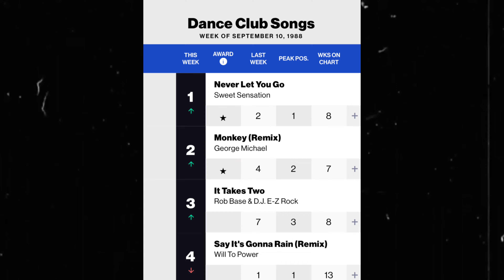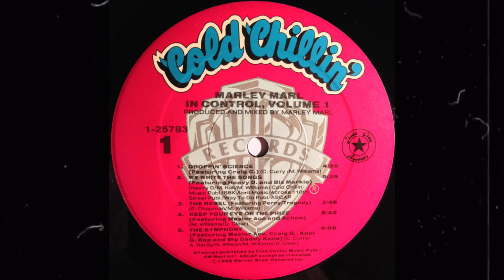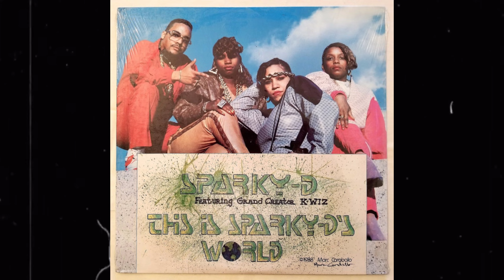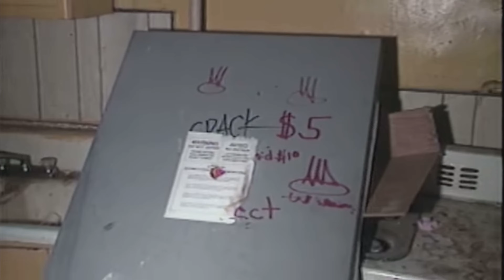1988 was the GREATEST YEAR in hip hop history (PART 1) - The New Generation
In this 5-part series, we’ll take an in-depth look into how the year 1988 may have been the GREATEST and MOST IMPORTANT year in hip hop.

A year when legendary albums dropped and icons were born. Part 1 looks into some of the newer rappers of that year that looked to make a statement in the rap game.